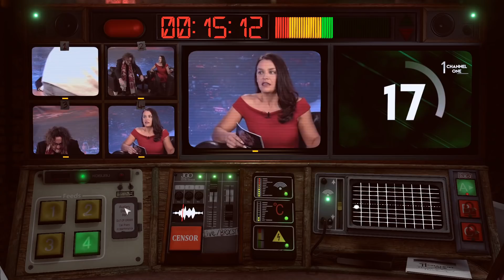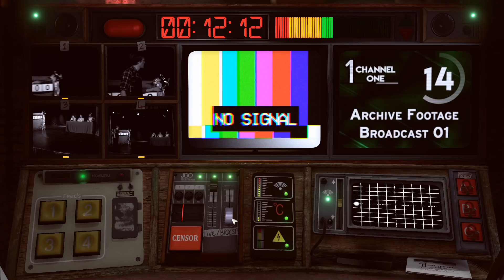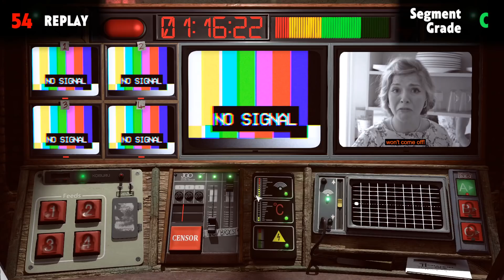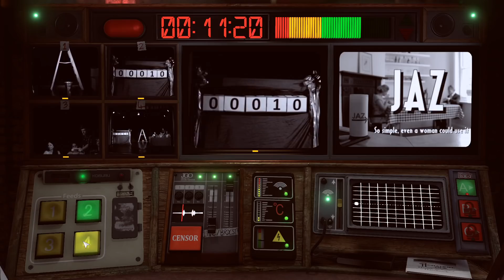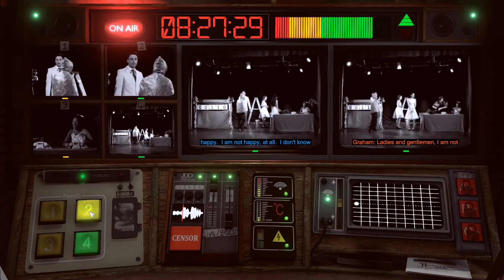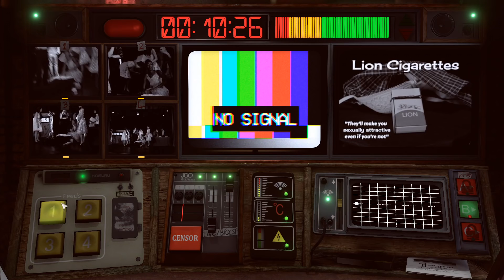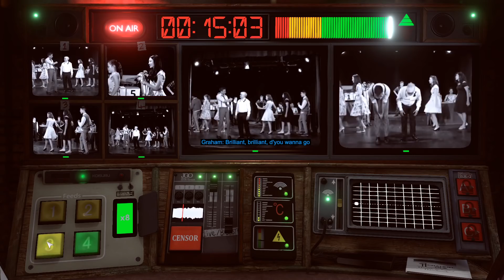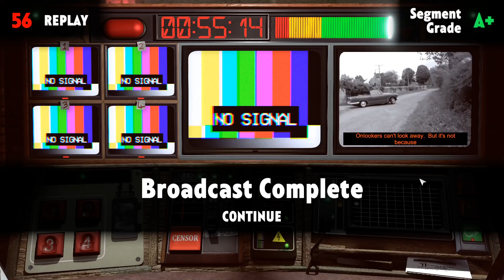Not For Broadcast: The Telethon - Charity Case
Not For Broadcast: The Telethon is the latest bonus episode for Not For Broadcast, and continues the game's trend of deeply surreal & dark comedy, except this time, it's all for charity...